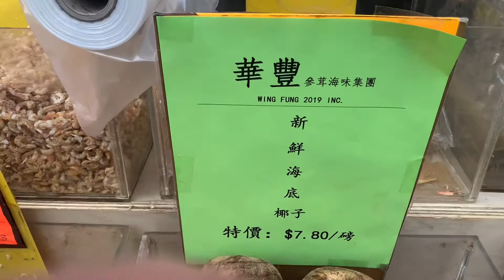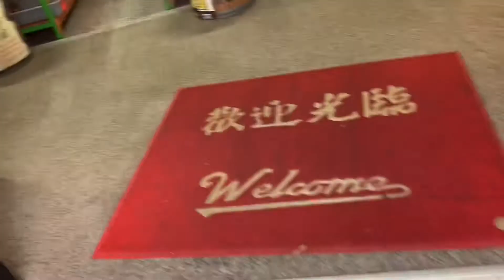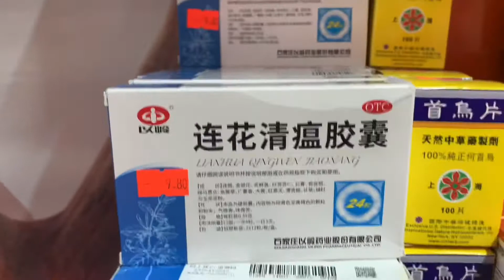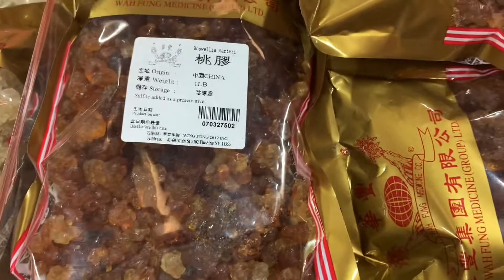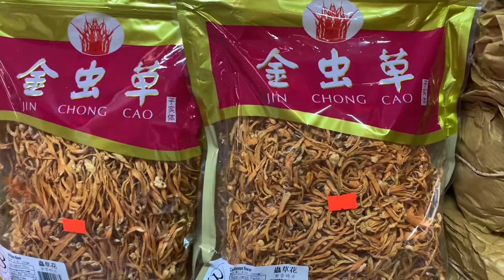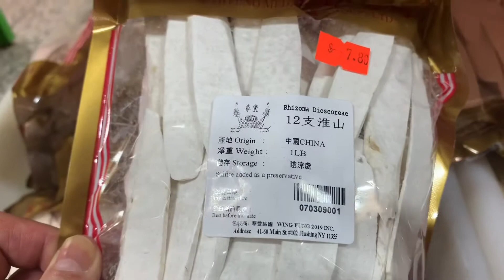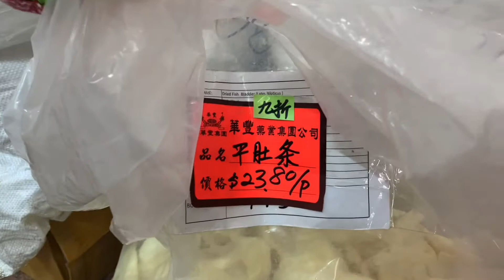莲花清瘟胶囊9.8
今天拍的不好、但又好使少做一件事！发吧